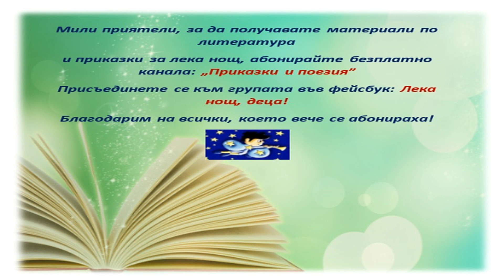"Шибил" - Йордан Йовков - Аудио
Абонирайте се!

Мили приятели, за да получавате материали по литература
и приказки за лека нощ, абонирайте безплатно канала: „Приказки и поезия”
Присъединете се към групата във фейсбук: Лека нощ, деца!
Благодарим на всички, което вече се абонираха!